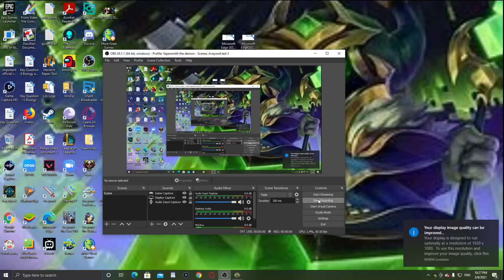Aveyond Gates of Night The Boss of Sex appeal